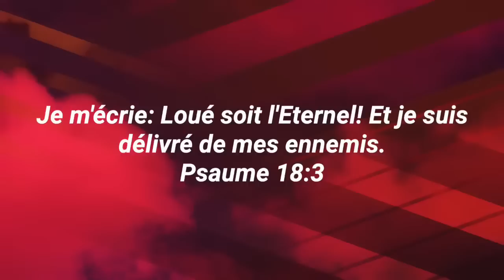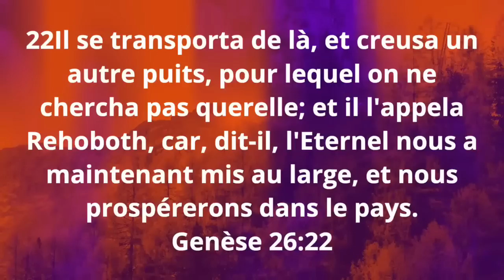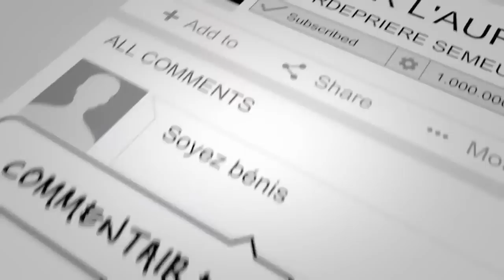REPLAY J48 S3 CONFESSION DE LA PAROLE I JE SUIS DÉLIVRÉ DE MES ENNEMIS BY PROPH FRIDHA MANZIONI